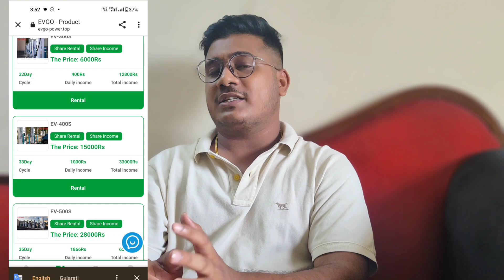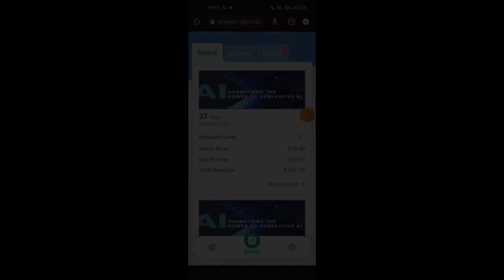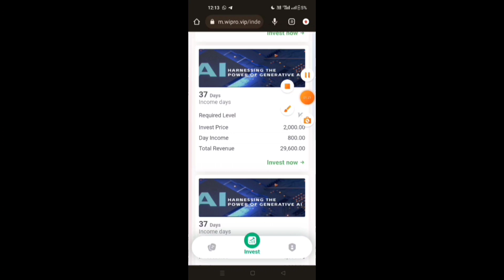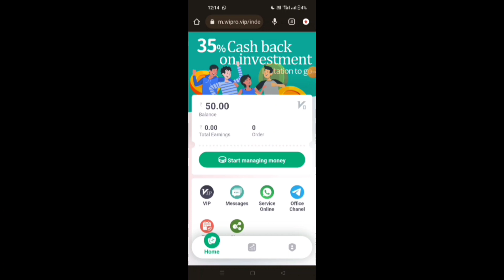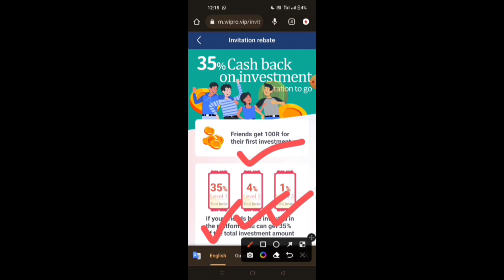Evgo Earning App | Evgo Earning App Real Or Fake | Evgo App Se Paise Kaise Kamaye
2023 Best Self Earning App